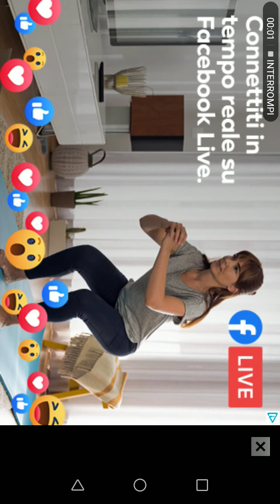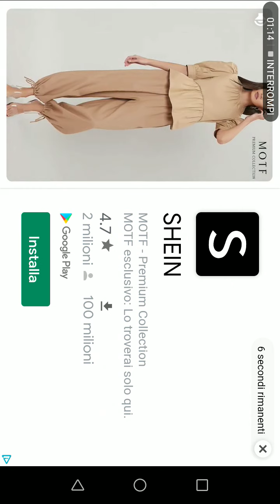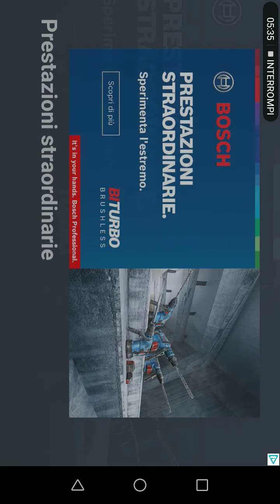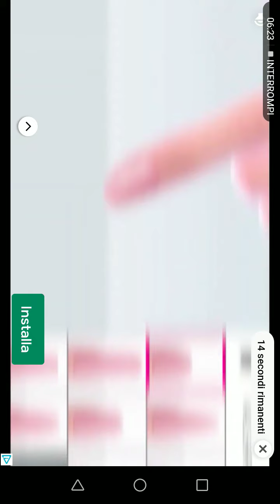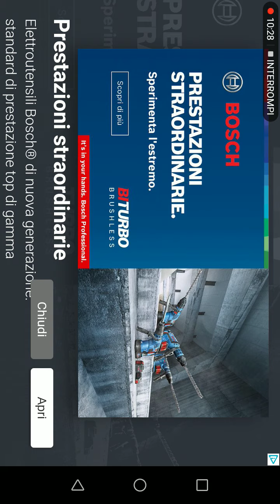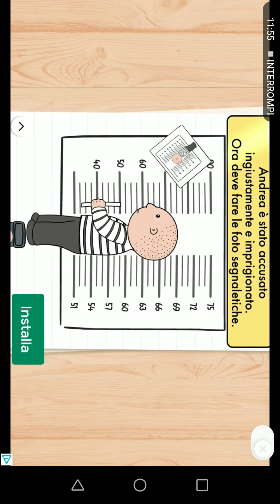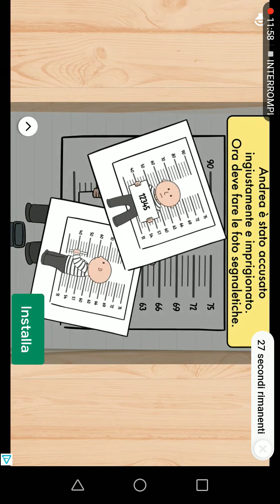Obiettivo passare al mondo 3! *non é stato facile*